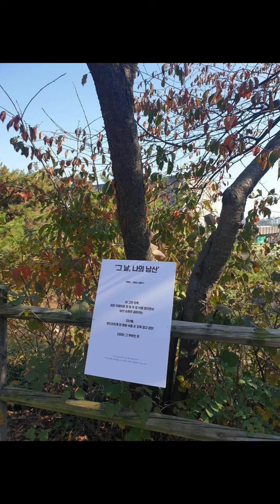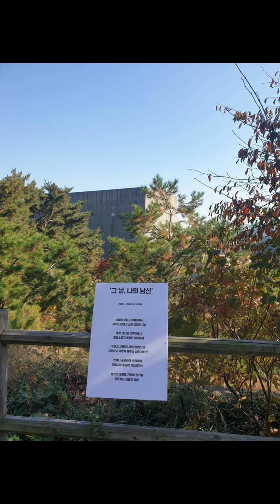20191109 토요일 오후 갈색옷으로 갈아입은 남산공원 가을풍경 추억속으로 ^^